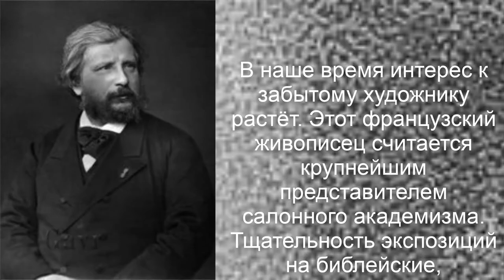Фотореалистический реализм. Вильям БУГРО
Уильям Бугро, несомненно, является одним из величайших гениев истории.
И все же в прошлом столетии его фотореалистический реализм,
репутация и несравненные достижения
подверглись клевете, и систематическим нападкам огромных масштабов.
Его имя было вычеркнуто из большинства
исторических текстов, и когда оно было включено, оно только слепо,
унижало и унижало его и его работу. И все же, как мы увидим, именно он
был создателем  женских французских академий , и именно он,
возможно, был величайшим художником человеческой натуры в мировом
искусстве. Его персонажи картин как будто живые, такого ни один предыдущий
художник  никогда не достигал. Он был не просто лучшим
в рисовании человеческой анатомии, но, что более важно, он уловил
нежные и тончайшие нюансы личности и настроения. Бугро поймал
самые души и дух своих персонажей, как Рембрандт. Говорят, что
Рембрандт захватил душу эпохи. Бугро покорил душу молодежи.

Смотря на  непревзойденность его  мастерства
и на то, что его произведения преобладают в натуральную
величину, это одни из самых больших произведений, когда-либо созданных
любым художником. Добавьте к этому тот факт, что чутли не большая часть
картин - великие шедевры.

Успешное нападение на традиционное искусство, и на его фотореалистический реализм,
которое перевернуло мир искусства наизнанку и вверх ногами
в течение десятилетий, последовавших за его смертью. Судьба Вильяма БУГРО  была
была схожа с судьбой Рембрандта, чьи работы также высмеивали и
изгоняли из музеев и не принимались художественными кругами
того времени. Его репутация  не востанавливалась
до 1790-х годов (он умер в 1669 году) из-за  сэра Джошуа Рейнольдса,
Основатель Королевской
академии. Даже недавно, в 1910 году,
картины Рейнольдса принесли на аукционе более высокие цены, чем
Рембрандт. Переоценка Бугро может быть довольно точно прослежена
приблизительно с 1979 года, когда его цены на аукционе увеличились в
четыре раза только в этом году, а затем была катапультирована
ретроспективой 1984 года, которая путешествовала из Маленького
дворца в Париже  в Канаду в Монреальский музей и
наконец, в Атриум Уодсворта в Хартфорде. В 1980 году Музей
Метрополитен в Нью-Йорке навсегда повесил две его работы,
которые были оставлены на хранение с начала 1960 года. Его
ценности на рынке буквально взорвались, удваиваясь в среднем
каждые 3,5 года. От работ, которые продавались по цене  до 1500 долларов
в 1960 году, они ускорились
до того, что только за последние три года его аукционные
рекорды были неоднократно побиты еще 4 раза. В 1998 году
The Heart's Awakening продали за $ 1410 000 в Christie's New York. В 1999 году
в L'Amour et Psyche дети продали за 1760 000 долларов также на Christie's,
чтобы превзойти уже на следующий день на Sotheby's, когда Альма Паренс,
принадлежащая Сильвестру Сталоне, продалась за 2 650 долларов.
Эта запись длилась всего один год, когда Чарите продал
3 мл 520 тыс долларов на Christie's. За последние два десятилетия его картины по
всему миру были освобождены из всевозможных  складских помещений и
чердаков, вычищены от пыли, очищены и искусно восстановлены.